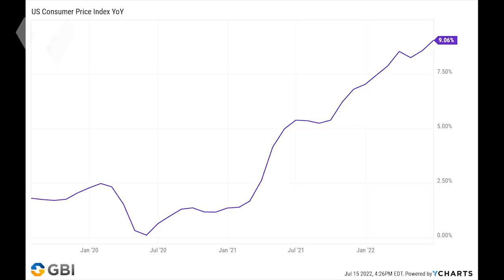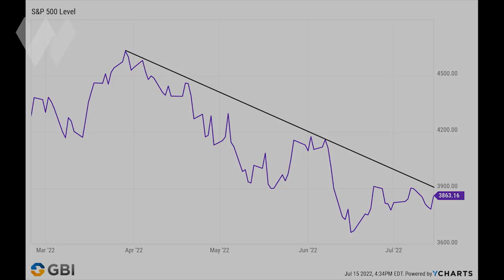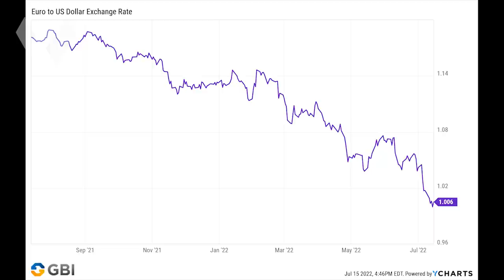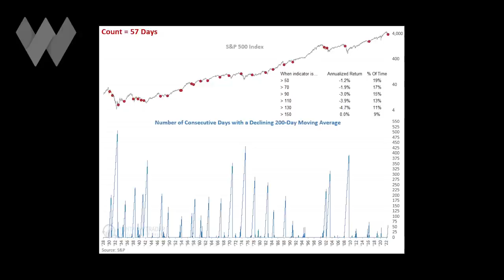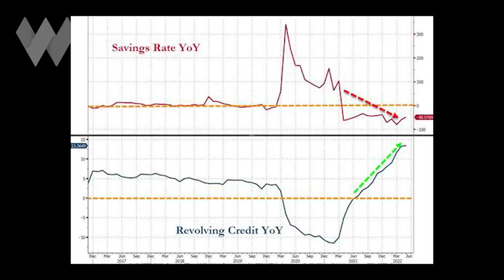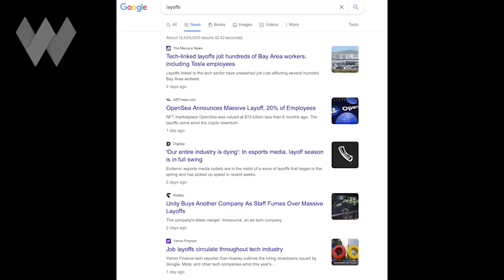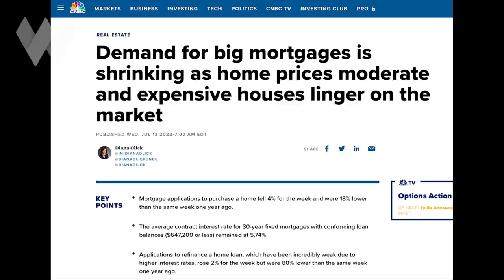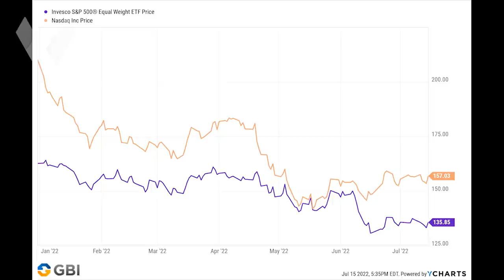Havoc As Strong Dollar At 20-Year High While Inflation Hits 9.1% | Lance Roberts & Adam Taggart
The US dollar index hit a 20-year high of 109 this week, continuing its surge against other major world currencies like the Euro and the yen. This is creating increasing pain for other countries, especially those with Eurodollar loans, as servicing those is becoming more expensive at the same time that import costs are rising.

Fresh from his trip to Italy where he saw first-hand the impact of the US dollar and the Euro now being at parity, financial advisor Lance Roberts doesn't see any good reasons why the dollar should weaken anytime soon.

This may serve as another factor further weighing on the prices of financial assets like stocks as well as commodities.

It's ironic that such strength in the dollar comes at at time when inflation is the US is raging at a 41-year high, now 9.1% as reported by the latest CPI data.

What will the implications likely be for the markets? Lance and Wealthion host Adam Taggart discuss in this week's Market Update.